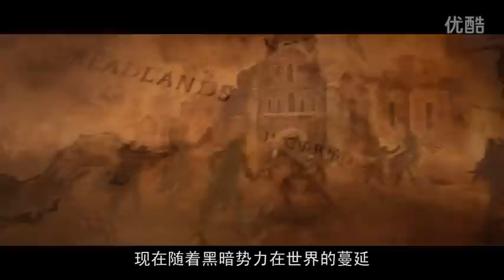暗黑破坏神3武僧官方详细介绍中文版